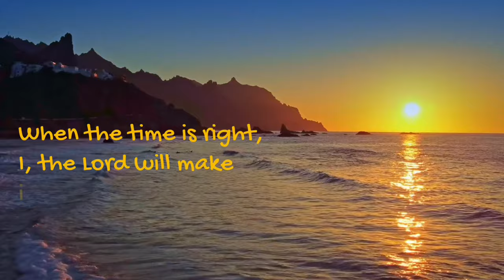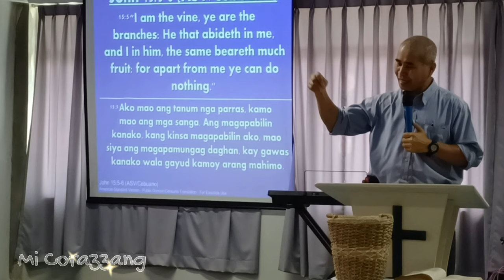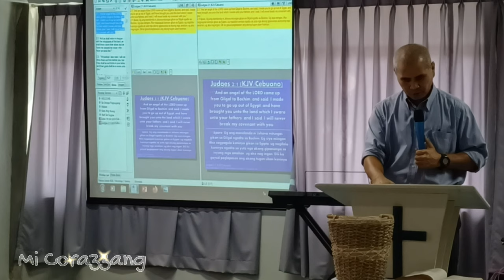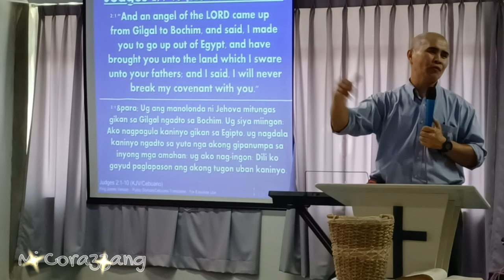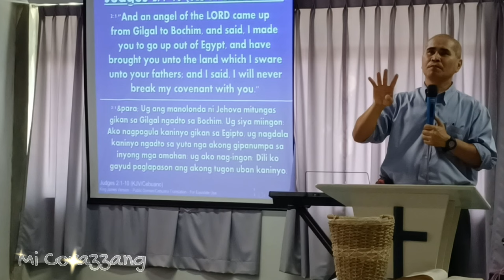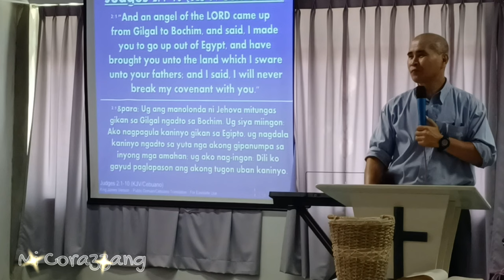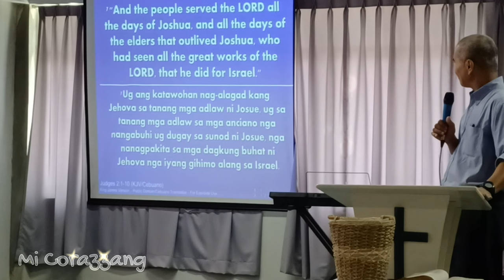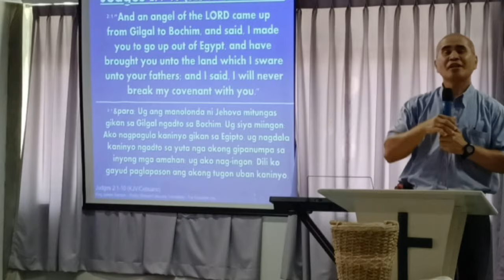Ptr Welson Gusop on John 15:5-6